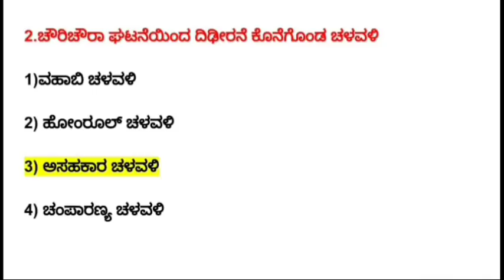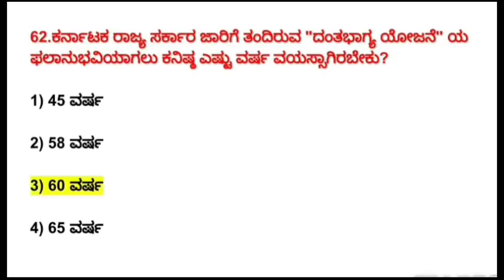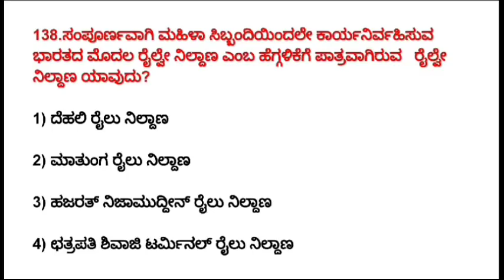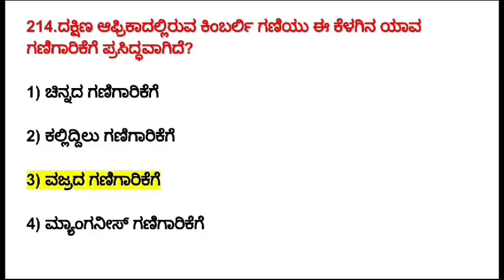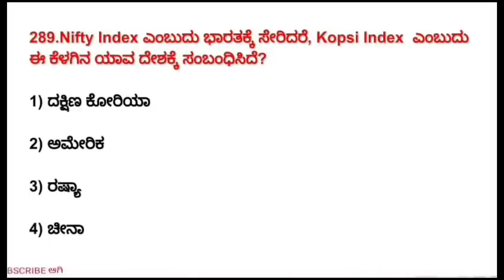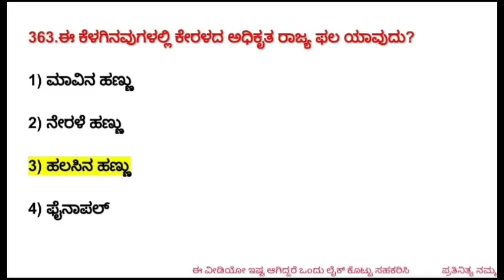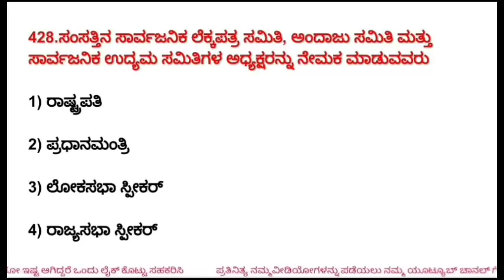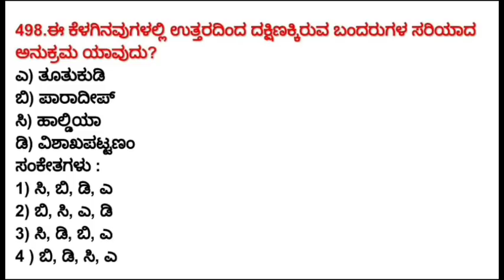2019 TOP-500 QUESTION AND ANSWER'S IN KANNADA FOR PSI AND PC EXAMS ONLY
297 . ಅತ್ತಿವೇರಿ ಪಕ್ಷಿಧಾಮ ಯಾವ ಜಿಲ್ಲೆಯಲ್ಲಿ ಕಂಡು ಬರುತ್ತದೆ ?
1 ) ಶಿವಮೊಗ್ಗ
2 ) ಉತ್ತರ ಕನ್ನಡ✔✔✔
3 ) ಧಾರವಾಡ
4 ) ಬಳ್ಳಾರಿ